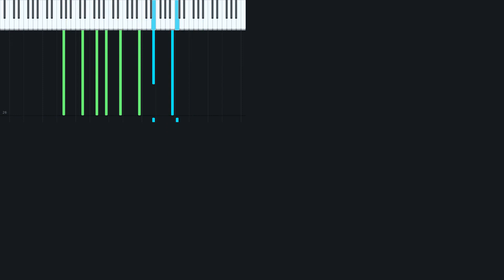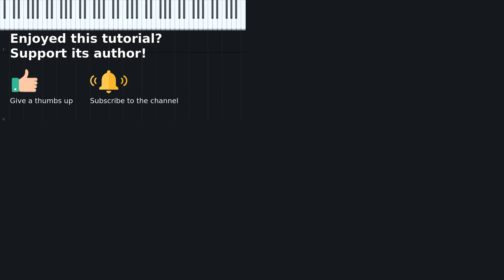Tea time by Christophe DE GUIBERT [Piano Tutorial + Sheet music]